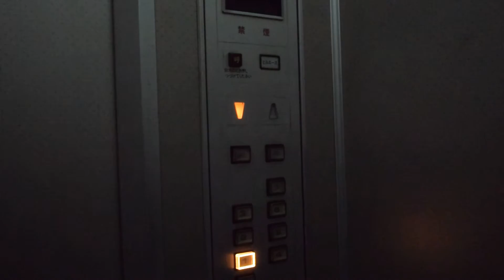【日立中期ビルエース】銀座 雑居ビルのエレベーター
籠内が暗いです…
清瀬下宿の市民センターと同様だと思います